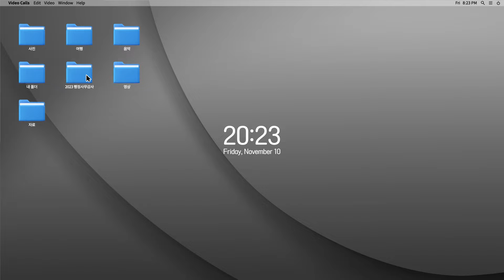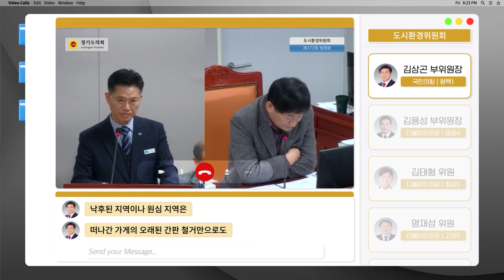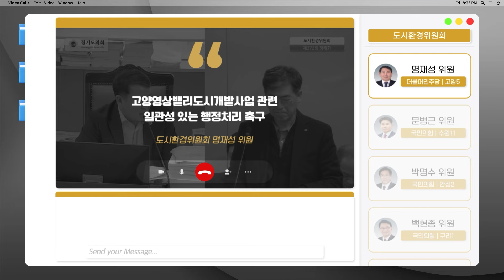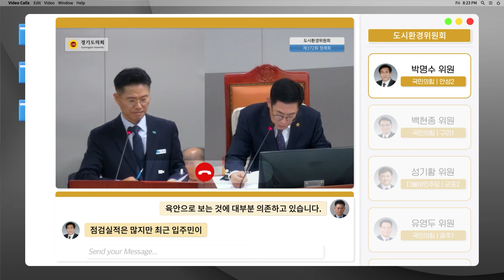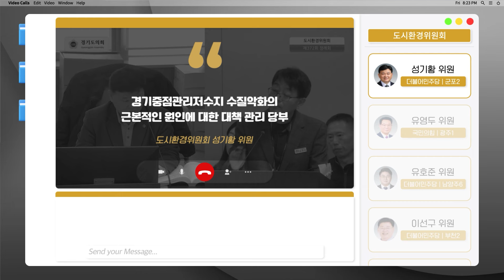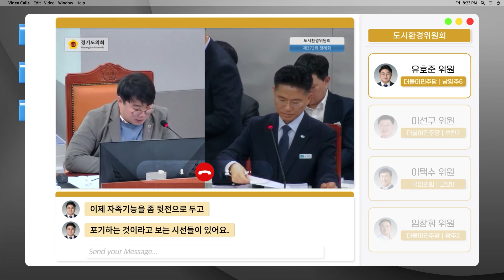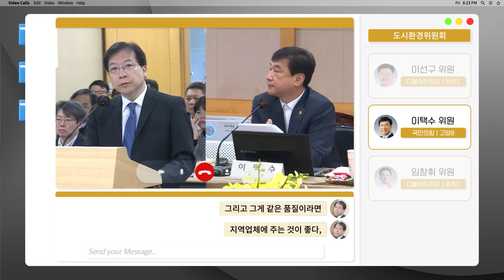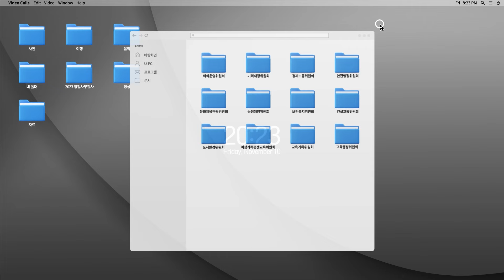🎁댓글 EVENT🎁 2023 경기도의회 행정사무감사, 도시환경위원회 감사 현장 속으로, Log in!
지난 11월 10일부터 2주에 걸쳐 진행되었던
2023년 경기도의회 행정사무감사!

한해의 경기도정과 경기도교육행정 전반을 돌아보는 시간이 되었던
14일간의 행정사무감사에서는 어떤 질문과 답변이 오갔을까요?

그 일곱 번째 이야기,
『도시환경위원회』 행정사무감사를 영상으로 만나보세요!

☆경기도민 여러분을 위한 일곱 번째 깜짝 EVENT☆

2024년을 맞이해 도민 여러분께 경기도의회가 치킨을 또 쏩니다!
댓글로 한해동안 경기도의회 의정활동에 힘써주신 의원님들께
응원의 한 마디를 남겨 주세요!

🎁이벤트 기간
1월 30일(화) ~ 2월 1일(목) 오후 4시까지

🎁참여 방법
1. 경기도의회 유튜브 구독!
2. 본 이벤트 게시물 좋아요 후 경기도의회 의원님들께 응원의 한 마디 댓글 달기!

🎁이벤트 경품
치킨 기프티콘 (10명)

🎁당첨자 발표
2월 5일, 영상 댓글에서 확인하세요!

앞으로 남은 이벤트에도 많은 참여 부탁드립니다!